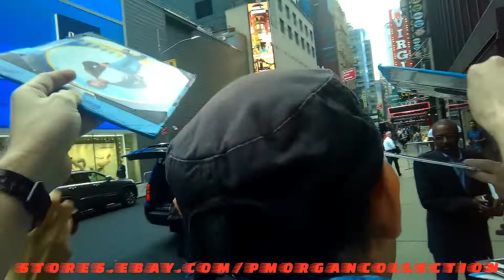Kevin Costner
Kevin Costner in NYC 2018.